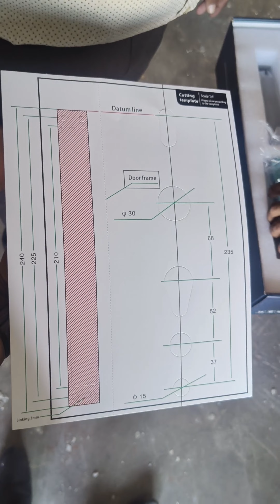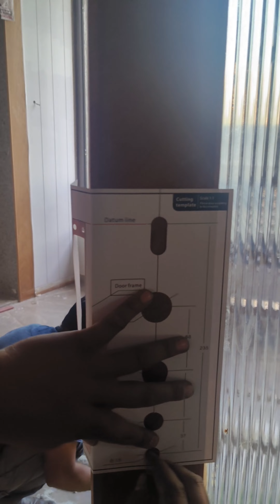SMART DOOR LOCK INSTALLATION BY MODI GROUP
🚪🔒 Upgrade Your Security with the Latest Smart Door Lock by Modi Group! 🌟

Introducing the ultimate solution for modern security needs! Our smart door lock offers unparalleled convenience and protection for your home or office. 🔐

**Key Features:**
- Open by Password 🎯
- Master Key Access 🗝️
- Fingerprint Recognition 👆
- Smart Card Compatibility 🃏
- OTP Verification 📲
- Mobile App Control 📱

With multiple access options, you have full control over who enters your space, ensuring peace of mind at all times. 💡

**Exceptional Warranty & Service:**
- Two Years Company Onsite Warranty 🛠️
- PCS to PCS Replacement 🔄
- Free Installation 🛠️
- Pan India Delivery 🇮🇳
- Pan India Service Support 📞

Don't compromise on security - trust Modi Group's latest smart door lock for the utmost protection.
Modi Group - Smart Door Lock -

Ensure your safety with the latest smart door lock - the future of home security! 🔒✨